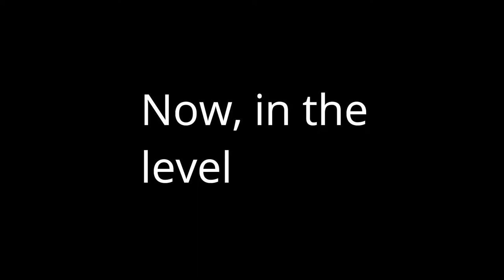ASÍ HUBIERA SIDO MI PARTE EN YATAGARASU! #2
Esta parte me gusta. Algunos colores no se trasladaron bien cuando la pasé al nivel original pero bueno.

Así hubiera sido mí parte, si yo hubiera estado en Yatagarasu.

Bastante original no? Me apareció recomendado el vídeo del CC7 de Yatagarasu que hizo Viprin, donde ganaba la parte de AbstractDark. Entonces, a partir de eso, decidí hacer la mía.

Que tal?